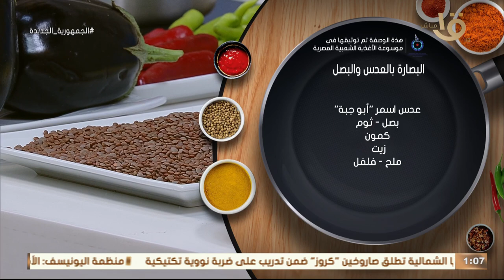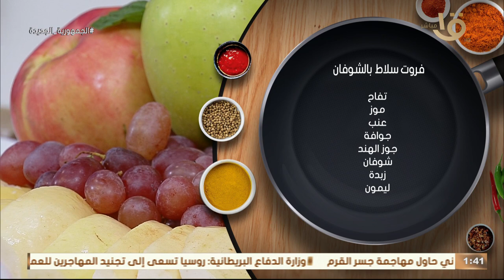أكلنا النهاردة سريع وخفيف وبأقل تكلفة ممكنة مع المغازي♥️ وموجود مقاديره في كل بيت حلقة 3-9-2023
أكلة أمي | أكلنا النهاردة سريع وخفيف وبأقل تكلفة ممكنة مع المغازي♥️ وموجود مقاديره في كل بيت حلقة كاملة 3-9-2023